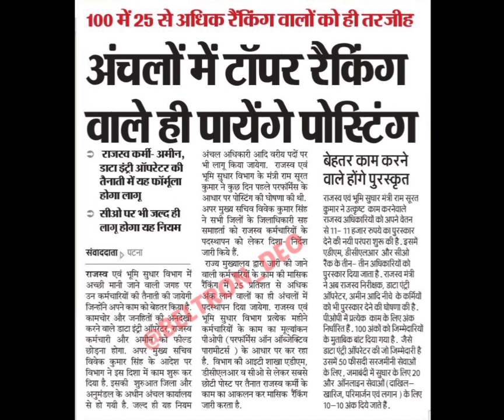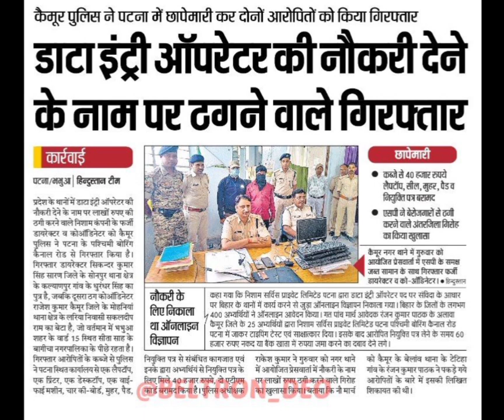BELTRON Data Entry Operator News BELTRON deo Full details 2021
Data Entry Operator भर्ती BELTRON deo Full details 2020

Data Entry Operator भर्ती

Data Entry Operator भर्ती uis urmila international deo form kyse fill kre Full details 2021

BELTRON STENO All SHIFT Question PAPER | COMPUTER बेल्ट्रान Beltron deo beltronsteno stackguruji beltrondeo @Stack Guruji 🎁Bihar Beltron

🔴Check out my product on Instamojo MS OFFICE 2016 e-Book for data entry operator exam..Special edition